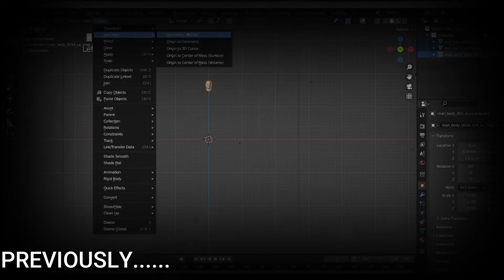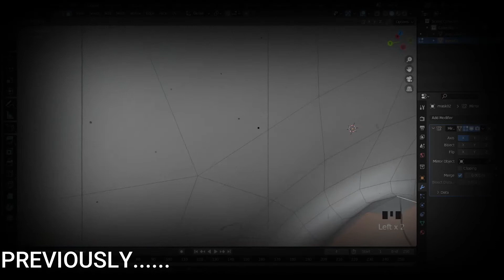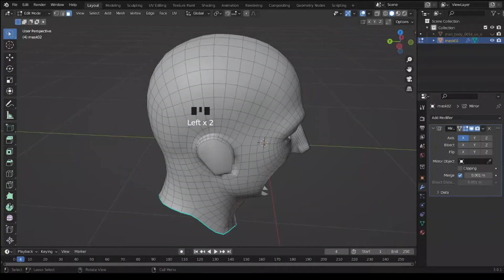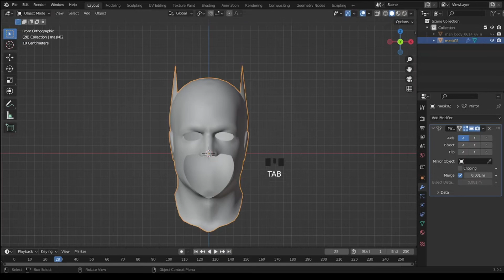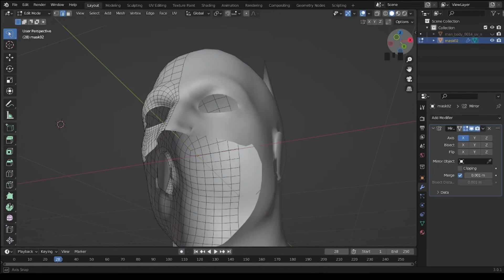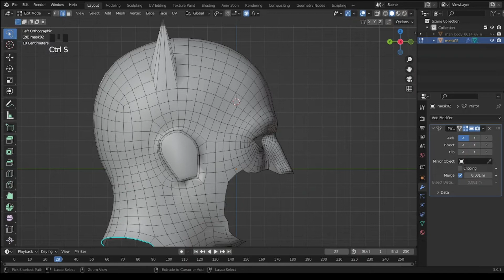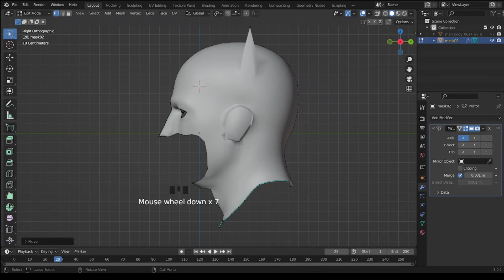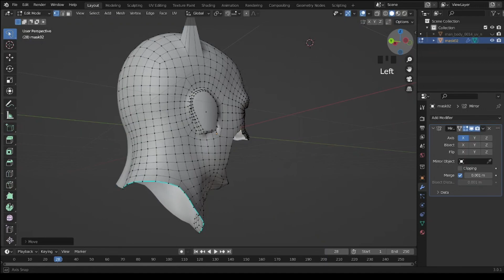TUTORIAL OF BATMAN MASK [ part-2 ]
HI  !

here is an easy tutorial for making a low-poly batman mask(part-2)
this is very easy for a beginner to model in blender